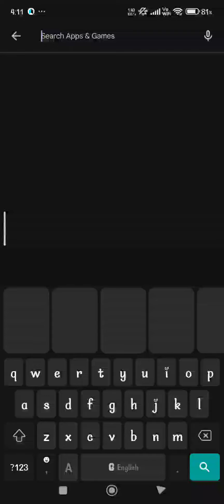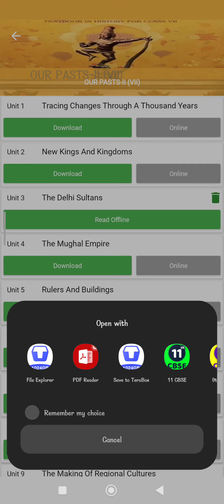how to view solutions of NCERT